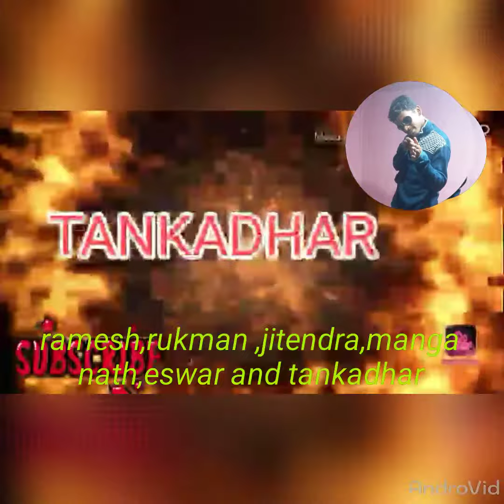chingadiguda dance group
chingadiguda